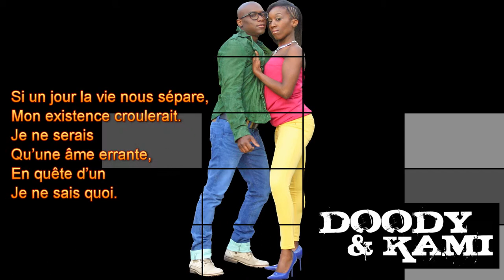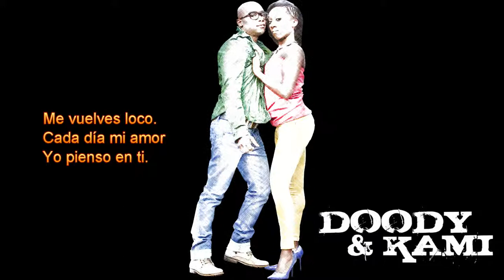Loco Loco (Club Mix) Doody & Kami [French Version]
International stars Doody & Kami have just released their hit of the summer.
It is already playing in clubs in the U.S., Canada, Italy, Australia, UK, Spain and Japan.